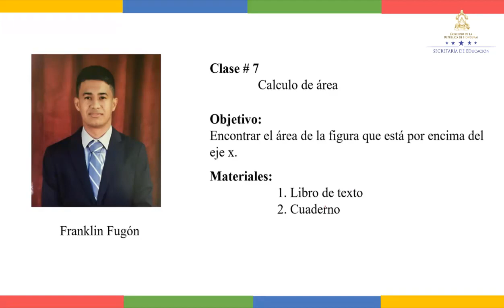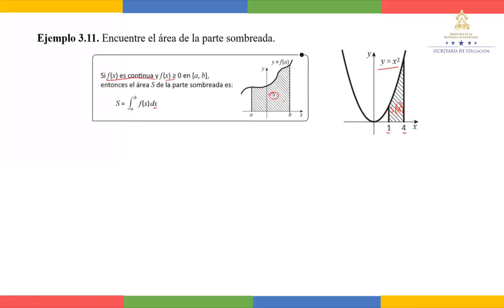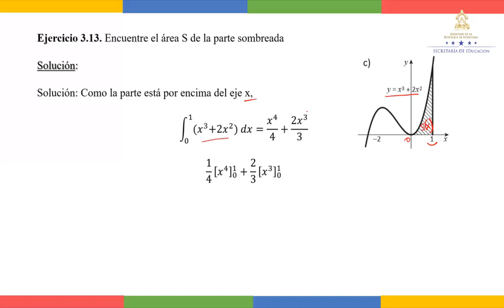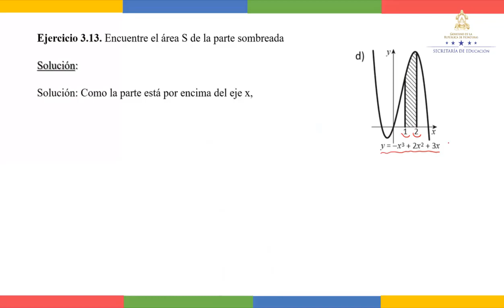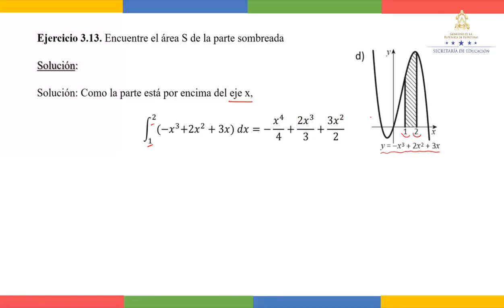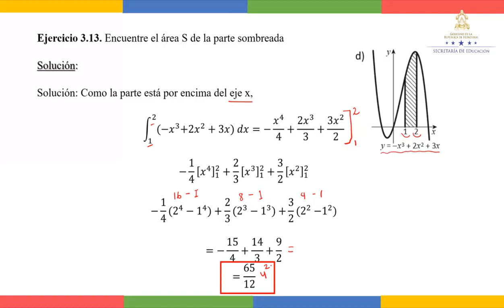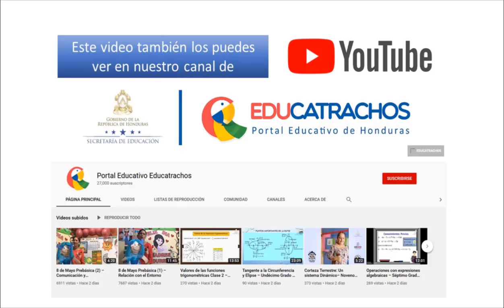Área de la parte sombreada – Undécimo Grado – Matemática IV